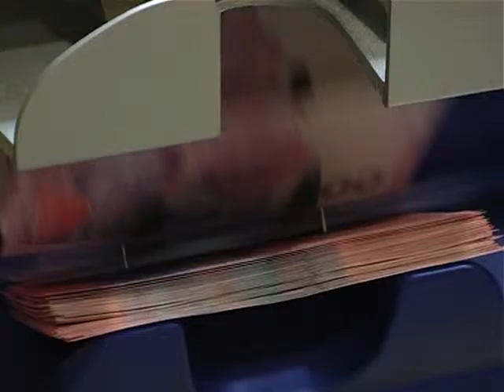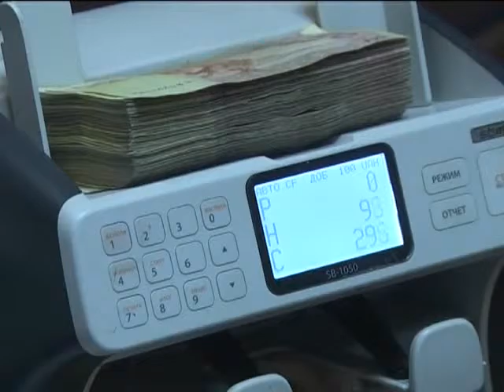Чиновники давят на депутатов: принятие Налогового кодекса